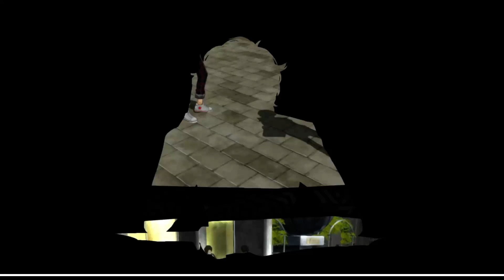Let's Play Persona 5 [FR] : Part 14 : Un stalker pas comme les autres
Et re re les potes ! La suite est dispo, bon ok il se passe pas grand chose...
Par contre, n'oubliez pas en commentaires pour les mementos !
Have fun ^^